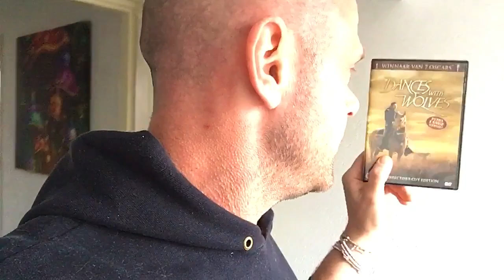Kkgoeie Films Kijke met Vincens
Kweviw Cwosnej

Vinstagram: vvincens